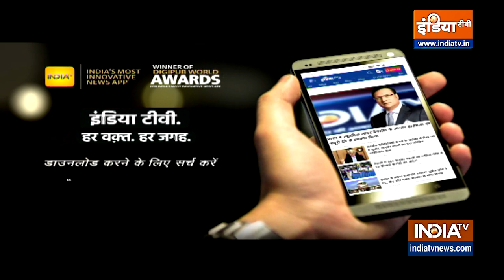20 Second 20 Shehar 20 Khabar | देखिए आज दिनभर की बड़ी ख़बरें तेज़ रफ़्तार में | September 29, 2022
20 Second 20 Shehar 20 Khabar । News । headlines | 20 Second 20 Shehar 20 Khabar | देखिए आज दिनभर की बड़ी ख़बरें तेज़ रफ़्तार में | September 29, 2022